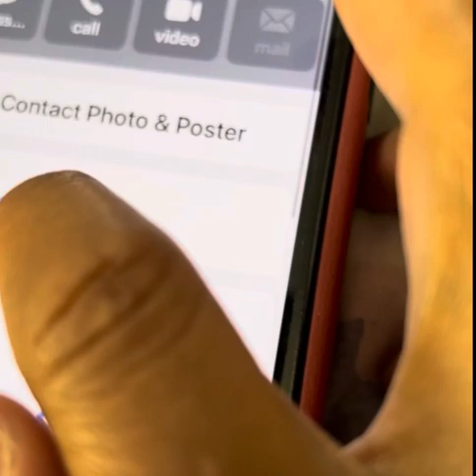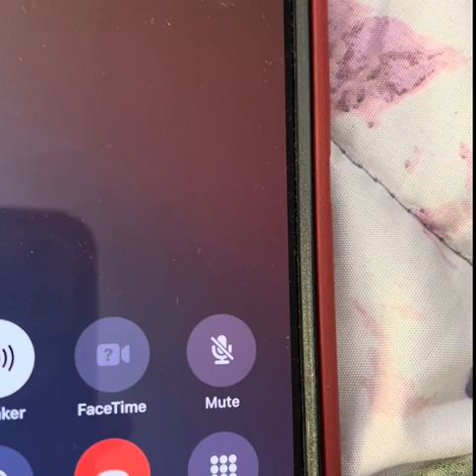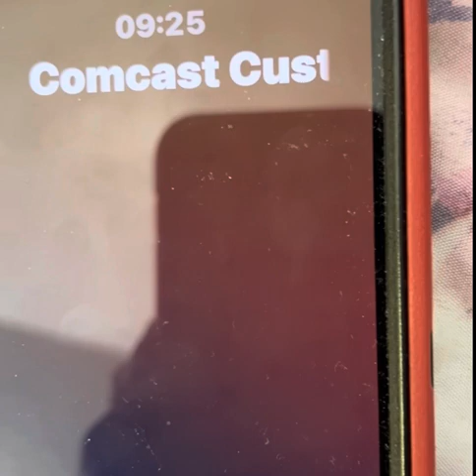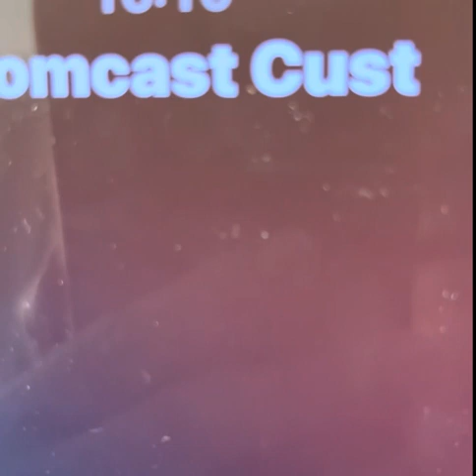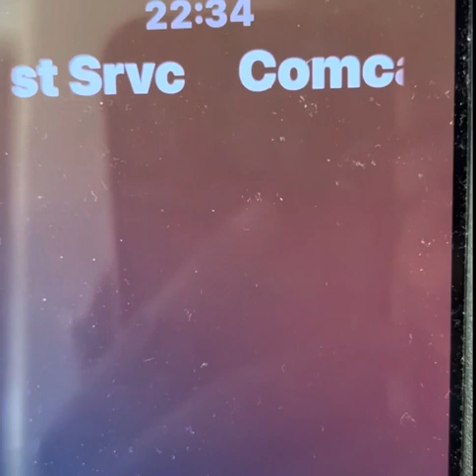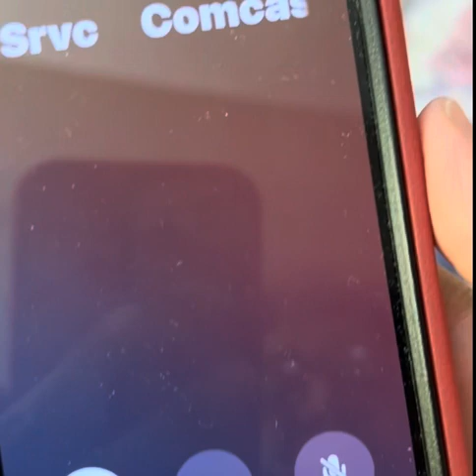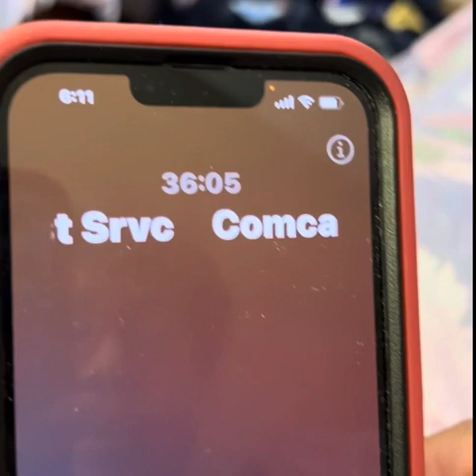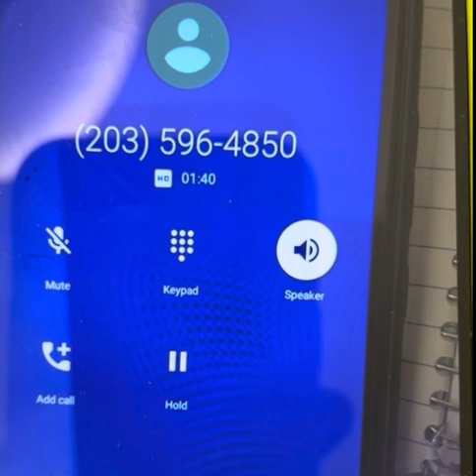USA Persecuted Christians (by USA Gov’t Staff) Call & Disconnect Services:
Since the Communist Gov't [Under the table] of the USA, contacted their Youtube-friends and took away our Youttube Channel Videos- "related link" button, from ALL our videos, here is the related link to this video

We wish we could also had millions of dollars in tax breaks, given by the US Government, so we can also do whatever they say.

Is this why the US Will Never Execute its arrest warrants against Venezuela ‘s Dictator Nicolas Maduro?

On another occasion, the mother of one of the kidnapped and disappeared dissidents (Christian, College Professor Solange Martinez), called the local police precinct, again, after calling them for 12 hours and being told that she disappeared at the hands of the police and that no one knew where she was.

The dissident (Christian, College Professor, since the age of 25, Solange Martinez) was taken by the communist [under the table] US Government and disappeared for 12 hours. Subsequent to the kidnapping, the mother called the local precinct, for 12 hours, and was told, many times, that the police did not know where the college professor (Martinez) was.

They told the mother that no one knew where she was,  and that she had no evidence that the police took her.  They also asked her: “how do you know that the local precinct police took her?”

Is this why the US doesn’t enforce its Arrest Warrants against Venezuela’s Dictator, Nicolas Maduro?